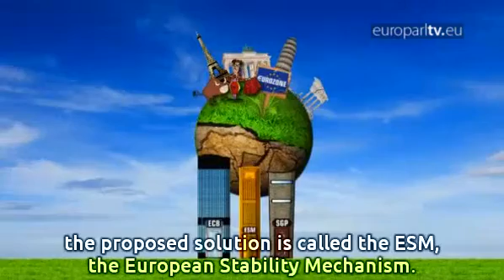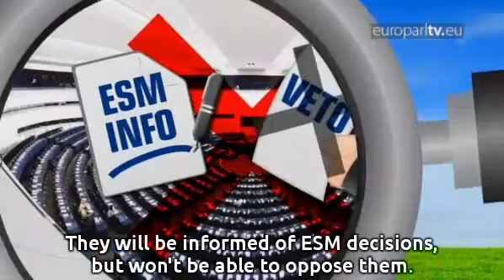How it works: European Stability Mechanism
Hello, my name is Saara. I'd like to ask about the following. We all have to pay to save our common currency, the euro. I'd like to know how we can make sure this isn't pouring money down the drain. With the Greek debt crisis, the whole eurozone has in the end been weakened. The end of the euro presents an incalculable risk and so to avoid bankruptcy the eurozone must be stabilised. Besides the European Central Bank's monetary policy and after strengthening the budget stability pact, the proposed solution is called the ESM, the European Stability Mechanism. Its role is to make loans to states in difficulty with or without the help of the IMF. But states won't be bailed out without conditions. To benefit from the ESM, a state will first have to go to the IMF, while respecting the ECB's independence, and it will have to apply much stricter budgetary rules. But how will the ESM work? The ESM will represent the 17 eurozone members. A director general will be appointed. The Commission and the ECB will be able to be observers if they wish. But ESM members won't have the same weight. The largest shareholder will be Germany with 27% of the capital. The second shareholder will be France, followed by Italy. Malta, the smallest eurozone country, will be the smallest shareholder. After some hesitation, the capital of the ESM was set at 700 billion euros, of which 80 billion will be released at first. The states will fund the ESM directly. The money will serve as a guarantee to raise other sources of capital. These funds could then be made available to a country in difficulty, in return for payment of interest. Only states willing to tackle their problems will be helped. At the request of Germany, all financial aid will be subject to strict conditions. The eurozone will intervene if the country has asked the IMF for help and if it undertakes to reform itself. If the country helped doesn't respect its obligations it will have to pay a fine in addition to its contribution to the ESM, and of course it will not be able to receive any more aid. But who will control the activities of the European Stability Mechanism? MEPs regretted the fact that neither the EP nor national parliaments will have a say in that. They will be informed of ESM decisions, but won't be able to oppose them. Supervision of the ESM will be entrusted to internal and external auditors appointed by the ESM. These inspectors will have powers to examine ESM accounts and to obtain all information on its operations. In case of conflict among the members of the European Stability Mechanism the EU Court of Justice will have the final word.

EuroparlTV video ID: 76df9117-120d-4b79-902c-a07500d8e337